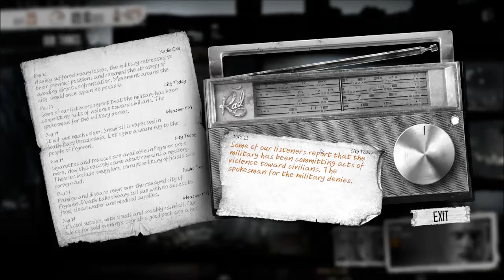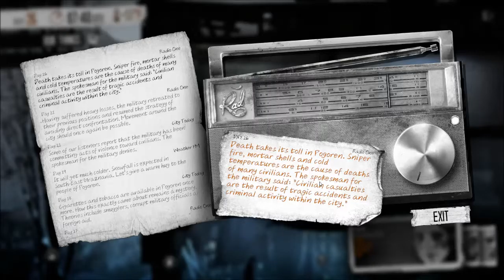LetsPlay This War of Mine S2 EP10 Bad way to start an episode and Battle of the Bulge.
This is PC Game Play

Video Specs
Video Recorder: Fraps
Time Length: